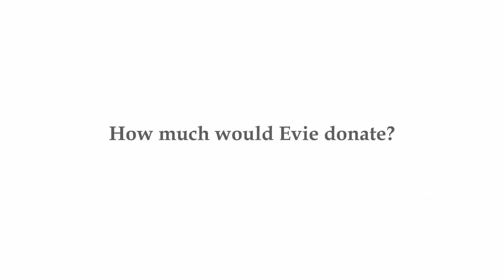Pollyanna Theatre Company